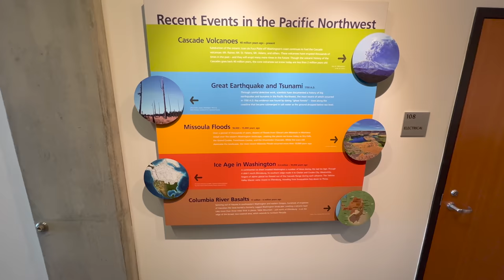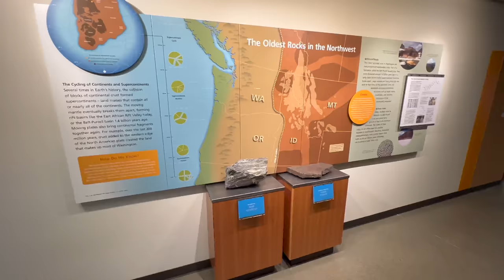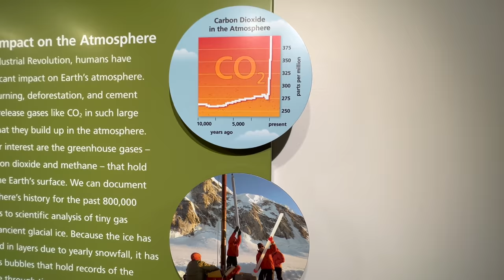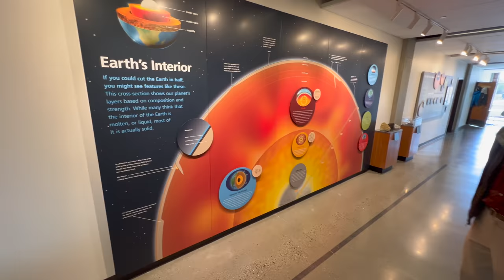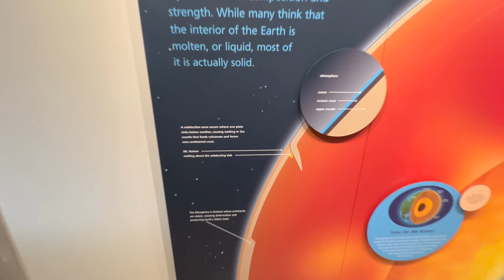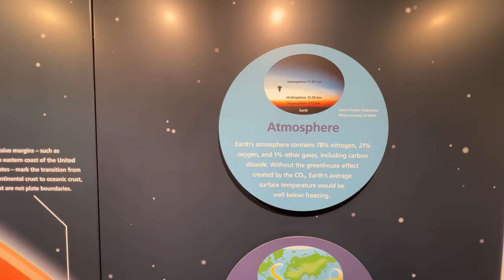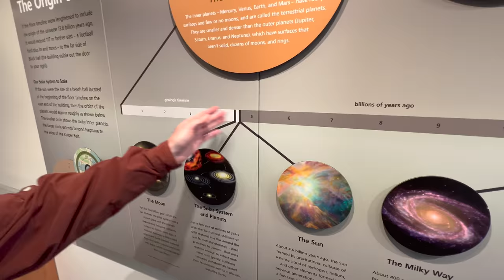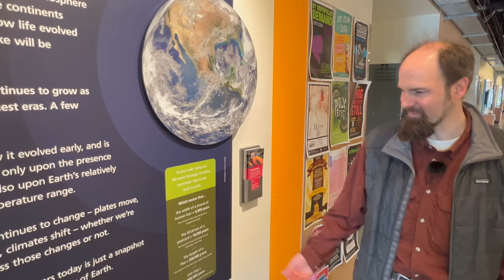CWU Geology - Geologic Timeline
CWU's Chris Mattinson guides us through the Discovery Hall Timeline.